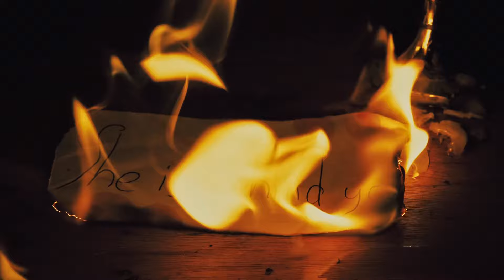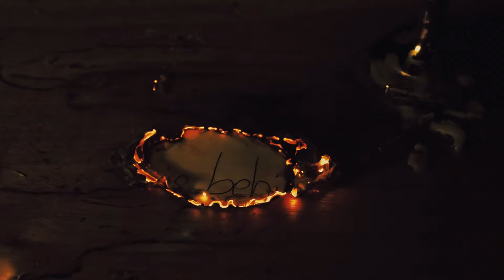Darkness Moon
Our short film for the new release "Darkness Moon"